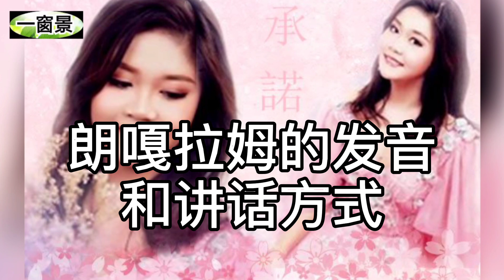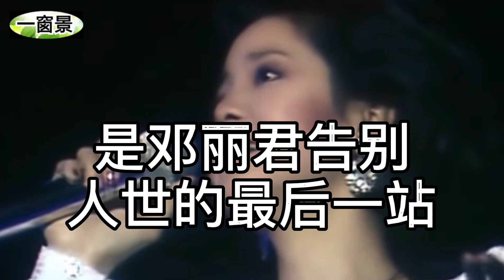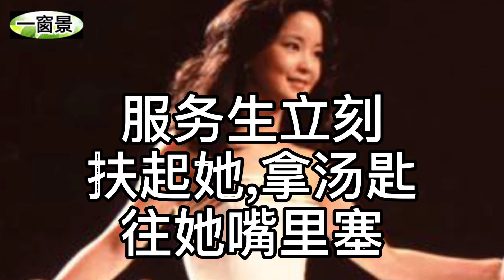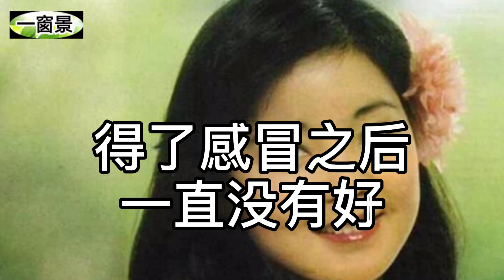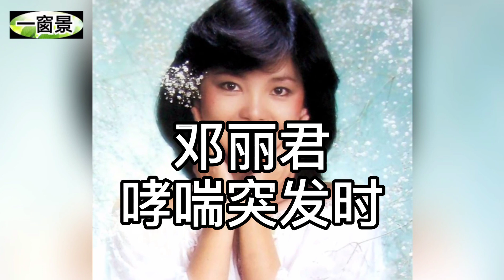鄧麗君輪廻轉世再來嗎？泰國17歲女孩轟動中國！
主講及片頭古箏彈奏：茉莉芬芳